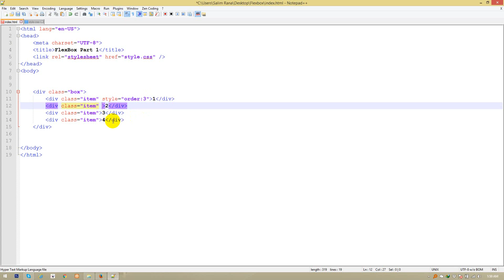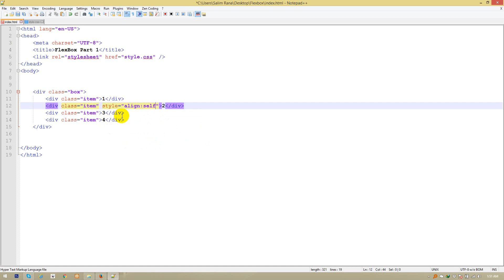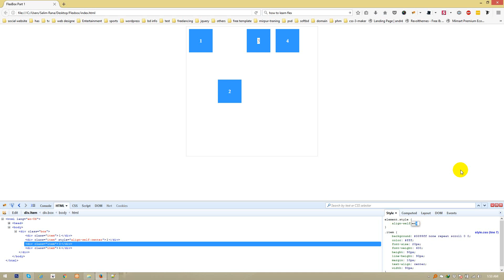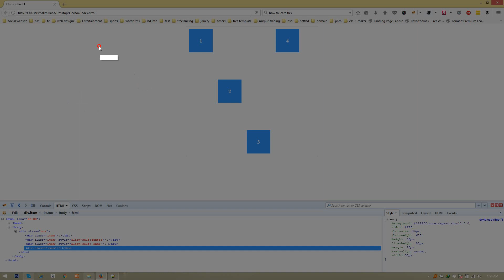CSS3 Flexbox Bangla Tutorial (Part 3).